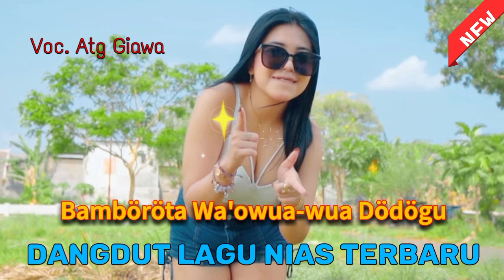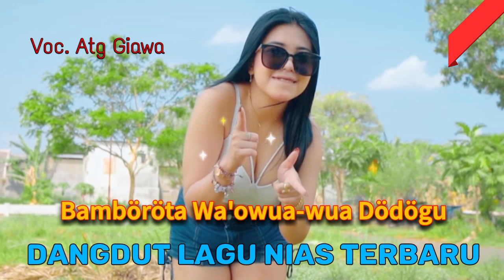Dangdut Nias Terbaru || Bamböröta Wa'owua Wua Dödögu || Voc. Atg Giawa